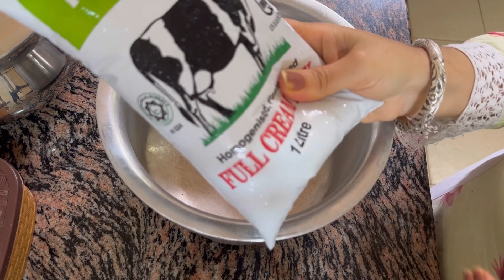Lobia Recipe 🍲|| Weakly Mealplan ||Enjoy Bollywood Garba Singer P Ganesh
Indian Mom's Daily Routine, Indian Mom's morning to afternoon routine, Indian Mom's afternoon to Dinner routine,easy meal ideas.

komal's cooking and lifestyle
Lunchbox ideas

kitchen tips
weakly Mealplan
Lobia recipe
how to make lobia
lobia ki Sabzi
lobia kese bnaye
Roungi recipe

Credit for the music used in this video goes to